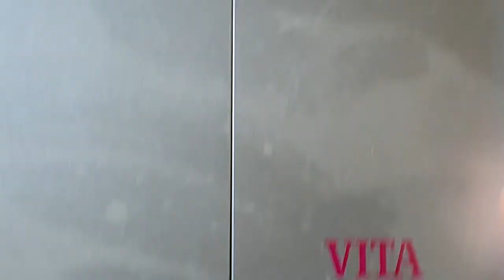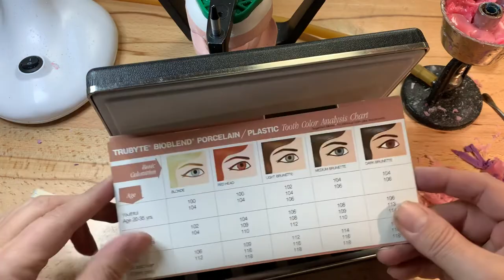DENT 3027 Project #1 Clinical Bite Registrations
Project #1 Facebow /Protrusive/ Centric Relation Records.